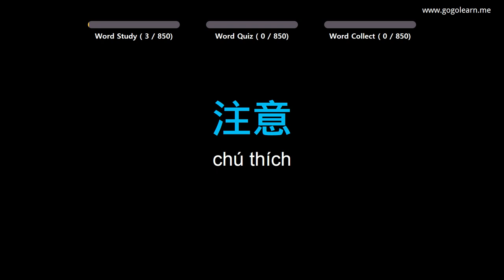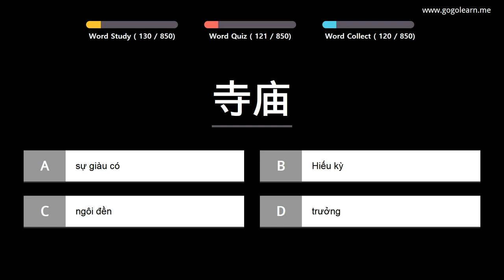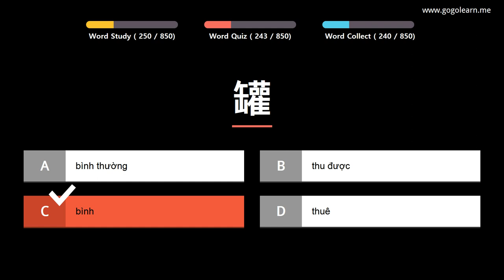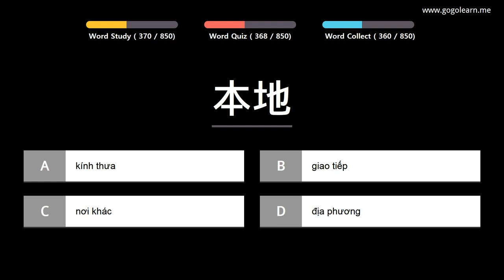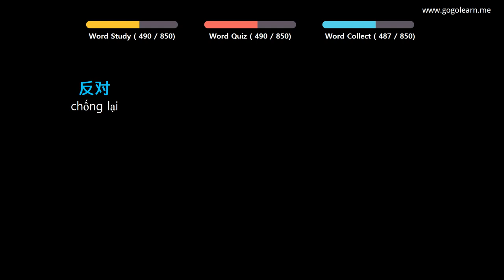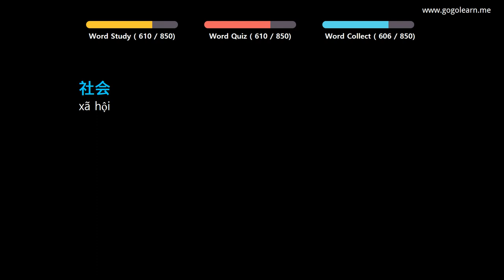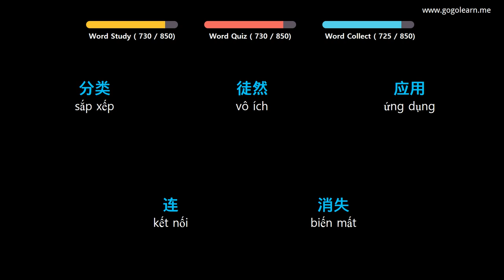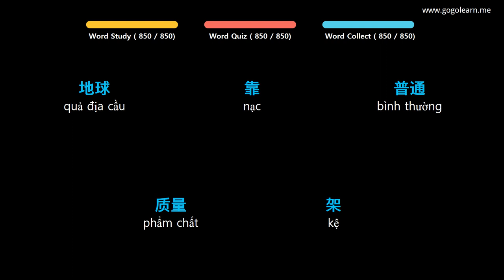Học Tiếng Trung Quốc |Phần 6: Từ Vựng Tiếng Trung Quốc Cần Thiết|Golearn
+ Phần 1 : 00:05
+ Phần 2 : 40:32
+ Phần 3 : 1:21:10
+ Phần 4 : 2:01:52
+ Phần 5 : 2:42:34
+ Phần 6 : 3:23:13
+ Phần 7 : 4:03:55
+ Phần 8 : 4:44:51
+ Phần 9 : 5:25:38

✪ Nội dung có thể bạn quan tâm:

Học Tiếng Trung Quốc |Phần 3: Từ Vựng Tiếng Trung Quốc Cho Người Mới Bắt Đầu|Golearn
Học Tiếng Trung Quốc |Phần 8: Từ Vựng Tiếng Trung Quốc Cho Học Sinh Cấp 1|Golearn
Học Tiếng Trung Quốc |Phần 11: Từ Vựng Tiếng Trung Quốc Cho Học Sinh Cấp 2|Golearn